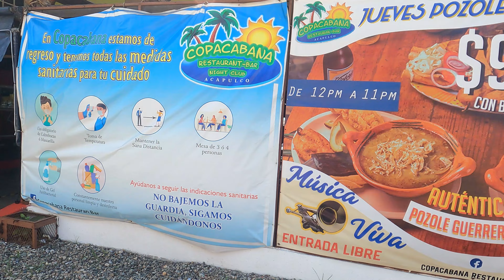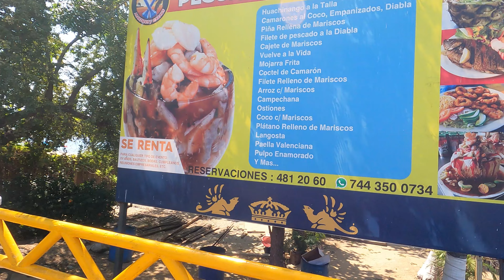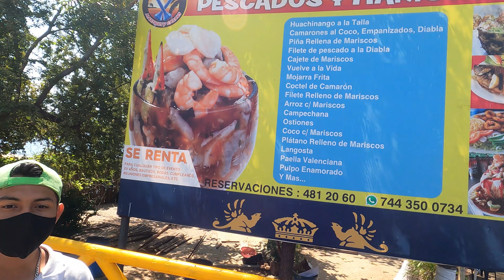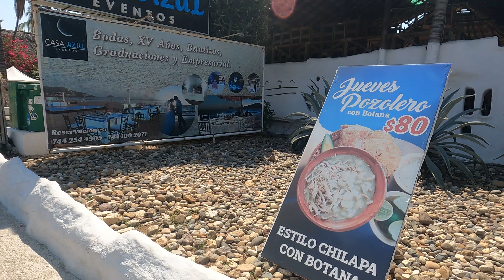Recorriendo Acapulco Caminando - 😍 Playa en Plaza Japón 4k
Disfruta este recorrido a la orilla del mar entrando por la Plaza Japón frente al Aurrera de Costera. Para disfrutar mejor el video puedes verlo en 4k, Saludos a todos desde Acapulco. Casi llegamos a los 1000 Sub. 😍 Muchas Gracias a tod@s.